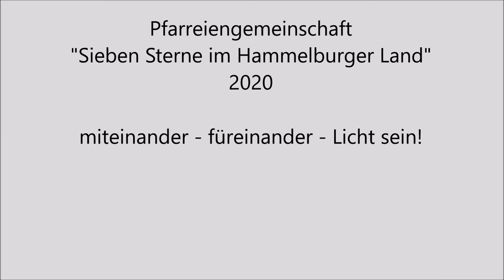Geistlicher Impuls 27.05.2020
Pastoralassistent Christian Storath gibt zum 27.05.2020 einen geistlichen Impuls.

In der Serie geistlicher Impulse wollen von Montag bis Samstag um 11:00 Uhr Seelsorger der Pfarreiengemeinschaft "Sieben Sterne im Hammelburger Land" im Wechsel Ideen, Anregungen, Hilfestellungen und Glaubensimpulse geben.
Ab Juni einmal in der Woche, jeweils am Mittwoch.